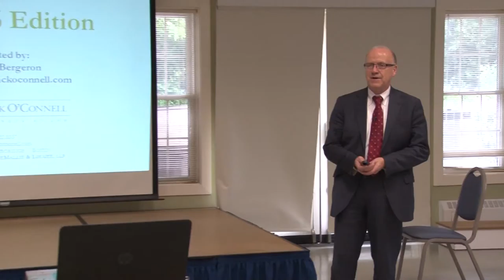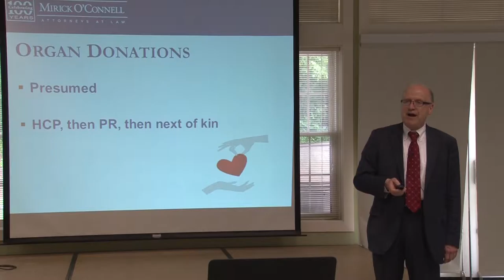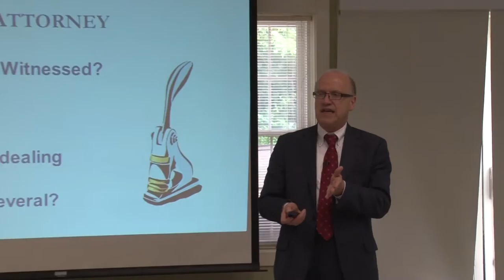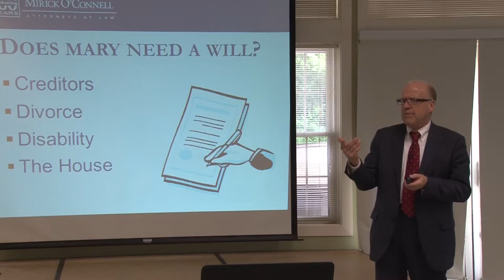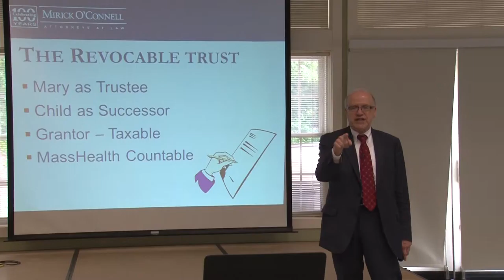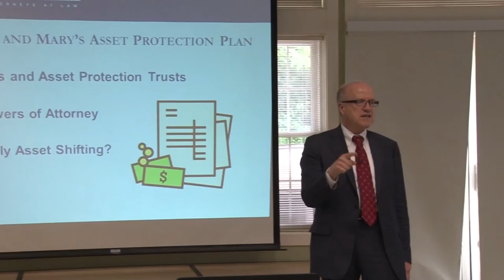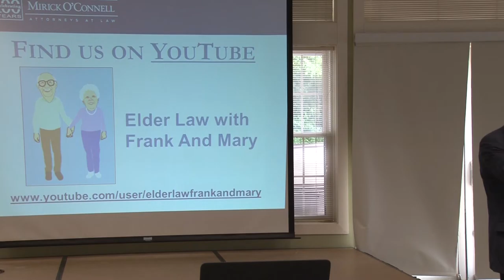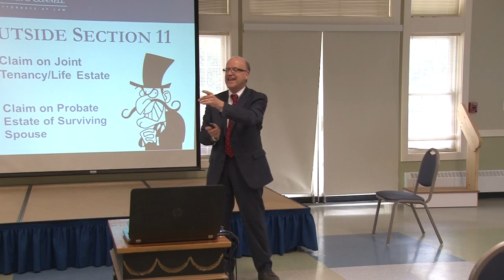Elder Law 101: 2016 Edition